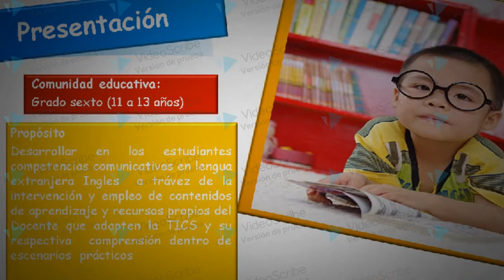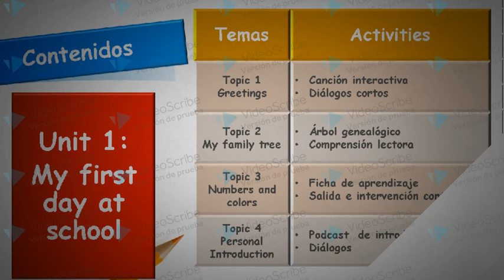Video trailer Propuesta de enseñanza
Propuesta de enseñanza basada en un modelo pedagógico